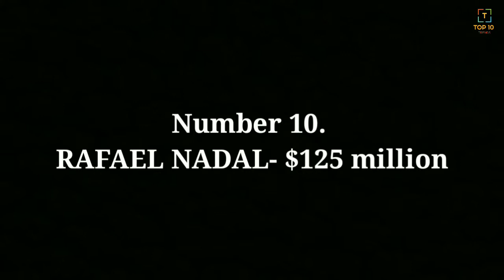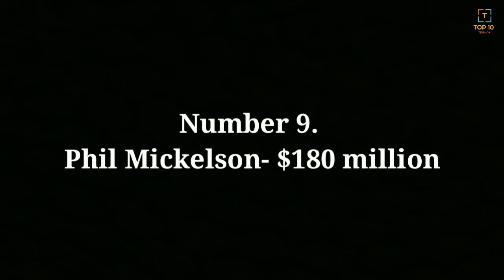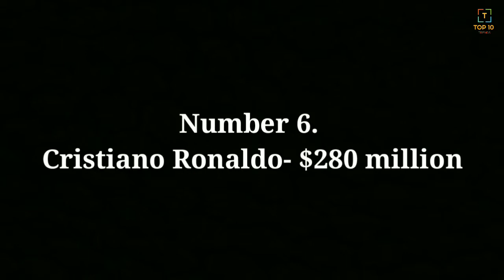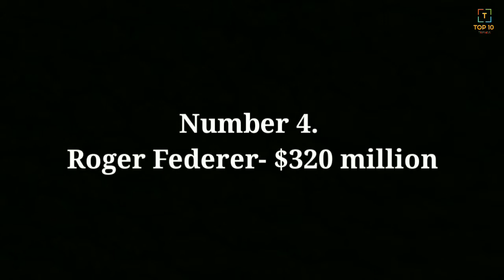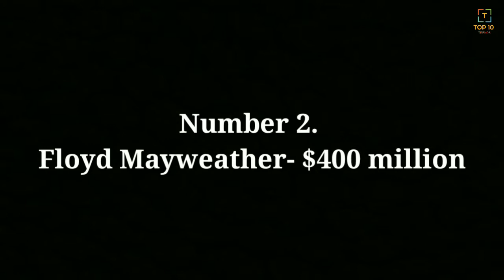Top 10 Richest Sportsmen in The World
Hi Everyone Today We Talk About Top 10 Richest Sportsmen in The World. So let's go.

Number 10. RAFAEL NADAL- $125 million

Known as “The King of Clay” he has achieved some amazing milestones in his career. In his few years as a professional tennis player, he has mounted new heights with the 10 Grand Slam titles, World Number One Title, 6 French Open titles and an Olympic gold medal in 2008 Beijing Olympics. With major endorsements like Nike and Bacardi under his belt, he has made a lot of money.

Number 9. Phil Mickelson- $180 million

Phil Alfred Mickelson is an American professional Golf player. He was born on sixteenth June 1970 in California. He has won 43 championships on the PGA Tour, including four noteworthy titles: three Masters Titles, a PGA Championship, and an Open Championship.

Number 8. Lionel Messi- $218 million

He was born on 24th June 1987. He is an Argentine expert football player who plays as forward for Barcelona and Argentina national group. He is the main player to win 3 European Golden Shoes. In Barcelona group, he has won 8 La Liga titles and 4 UEFA Champions League titles.

Number 7. Manny Pacquiao- $250 million

At the 7th position of this list is Manny Pacquiao, who is a Filipino professional boxer. He was born on seventeenth December 1978 in Kibawe, Bukidnon, Philippines. He is one of the best boxers ever and won nine world titles. He is the primary part to win a lineal title in four unique classes. In 2000, he was named as “Contender of the Decade”.

Number 6. Cristiano Ronaldo- $280 million

Cristiano Ronaldo was born on fifth February 1985. He is a Portuguese professional football player who plays as forward for Real Madrid and Portuguese National group. He is the only player to win 4 European Golden shoes. In 2009 he exchanged from Manchester United to Real Madrid with the value of $132 million. His net worth is $280 million.

Number 5. LeBron James- $300 million

Standing 6 ft 8 inches tall, LeBron James is an American expert Basketball player for Cleveland Cavalries. He was born on 30th December 1984 in Akron. James has won 3 times NBA Champion titles, and 3 times NBA Finals Most Valuable Player, 12 times NBA All-Star title, 4 times NBA Most Valuable Player title, 2 times Mr. Basketball USA and many more titles.

Number 4. Roger Federer- $320 million

Roger Federer is a Swiss professional tennis player who is currently positioned World No. 3 in the Association of Tennis Professionals. He was born on eighth August 1981 in Switzerland. He has featured at World No 1 position for over 300 weeks with 237 consecutive weeks. He also holds the record of reaching Wimbledon final ten times and each Grand Slam final at least 5 times. Federer has won 17 Grand Slam Titles and is the only player to win five consecutive US Open titles.

Number 3. Kobe Bryant- $320 million

He is one of the greatest players of Los Angeles Lakers. He was born on 23rd August 1978 in Philadelphia. He has 5 NBA Champion titles, 2 times NBA finals Most Valuable Player, 18 times NBA All-Star and many more titles under his belt. He is the all-time leading scorer for Los Angeles Lakers. His net worth is $320 million. He holds a unique record in NBA for representing most seasons under one franchise for an entire career.

Number 2. Floyd Mayweather- $400 million

He is an American former professional boxer, considered to be one of the greatest boxers of all-time. He was born on 24th February 1977 in Michigan. He has won 15 world titles and is said to be the greatest welterweight boxer of all-time. He has had an undefeated professional career with 23 wins by Knockout out of 49 victories. In 1998 and 2007 he got The Ring magazine’s Fighter of the Year prize and six-time winner of Best Fighter ESPY Award.

Number 1. Tiger Woods- $700 million

Eldrick Tont ‘Tiger’ Woods is an American professional Golf player who is considered to be one of the greatest Golfers ever. He has won PGA Player of the Year, for record eleven times. He is the youngest golfer to achieve the career Grand slam and the fastest player to win 50 tournaments on tour. His net worth is $700 million and has been named one of the highest-paid athletes in the world for several years.

So these are Top 10 Richest Sportsmen or Athletes in the World for 2018. I hope you enjoy the video. Thankyou.